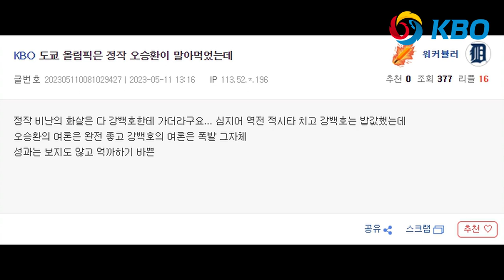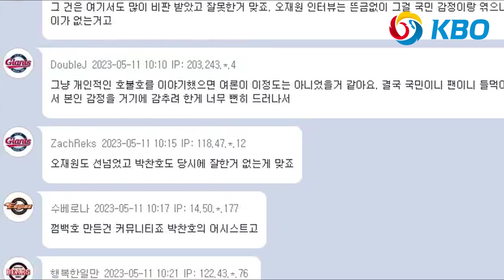오재원 "난 박찬호를 싫어한다" 코리안특급 작심 비판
오재원 해설위원이 코리안특급 박찬호를 겨냥해 작심 비판을 했습니다